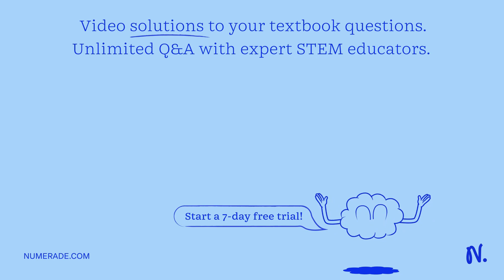Peristiwa berikut ini terjadi selama berlangsungnya fotosintesis. 1.penguraian H2O menjadi H+ dan 0…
Peristiwa berikut ini terjadi selama berlangsungnya fotosintesis. 1.penguraian H2O menjadi H+ dan 02 2. pembentukan ATP dan NADPH 3. Terbentuk RUBP 4. Fiksasi CO2 oleh RuBP 5. Berlangsung dimembran tilakoid 6. Berlangsung di Stroma. Peristiwa yang terjadi pada reaksi terang terdapat pada * nomor. O 1,2 dan 3 O 1,2 dan 5 O 2,3 dan 6 O 3,4 dan 5 O 3,4 dan 6